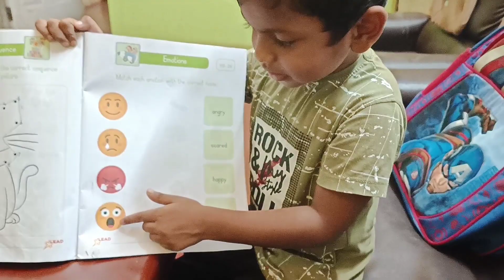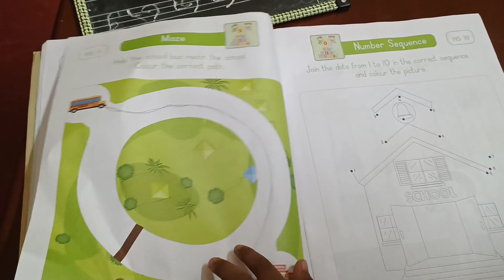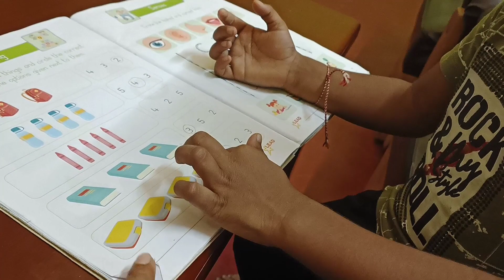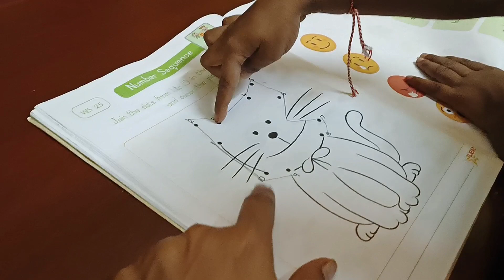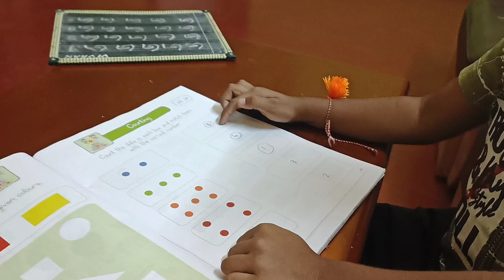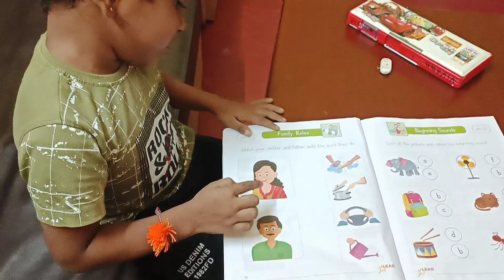Special Vlog With Vivaan || ವಿವಾನ್ ಹೇಗೆ drawing ಮಾಡ್ತಾನೆ ಅಷ್ಟೇ ತುಂಟ ಕೂಡ ನೋಡಿ full fun Vlog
.Hello friends
my name is Vaishnavi . Iam a vlogger, and I make crafts and cooking videos.